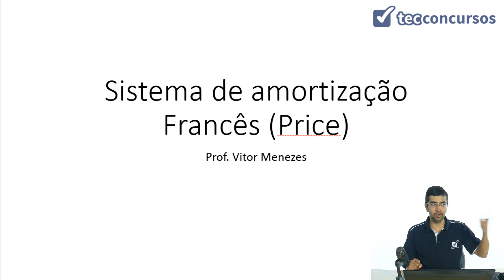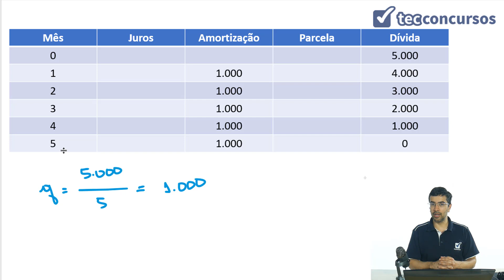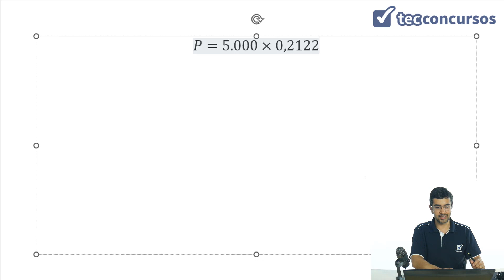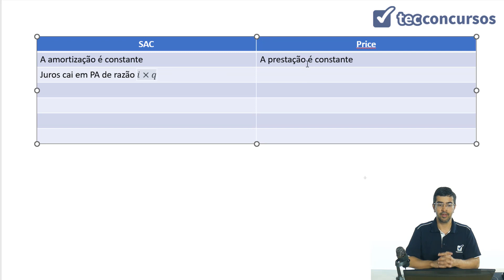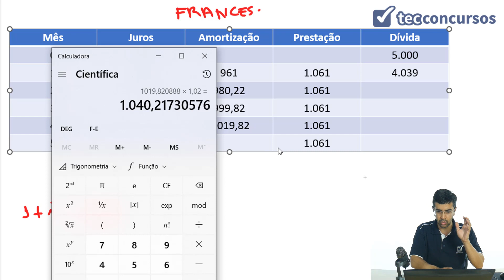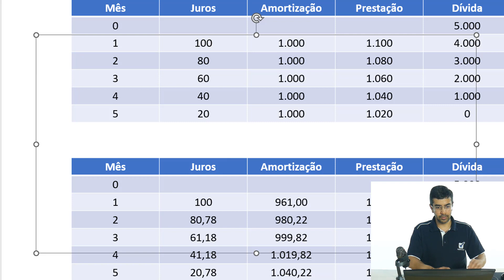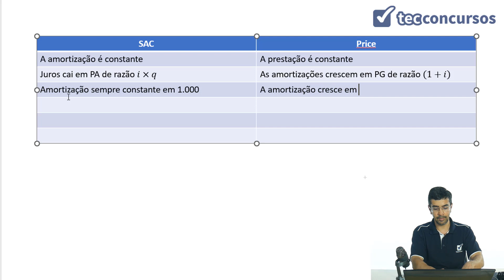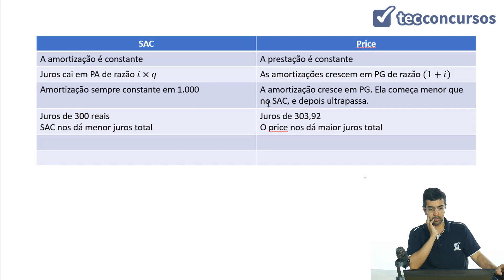08.02. Aula do Sistema de amortização francês - Price (Matemática Financeira) - Parte 3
Aula grátis e completa do Sistema de amortização francês - Price, da matéria Matemática Financeira, em que resolvemos uma questão que trata do SAC versus o Sistema Price.